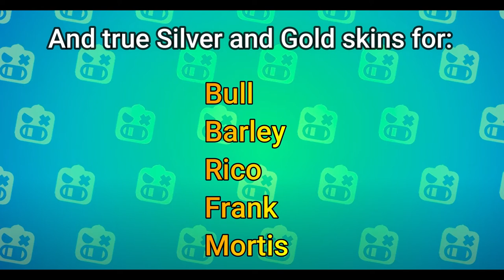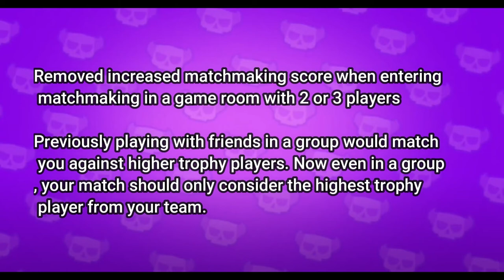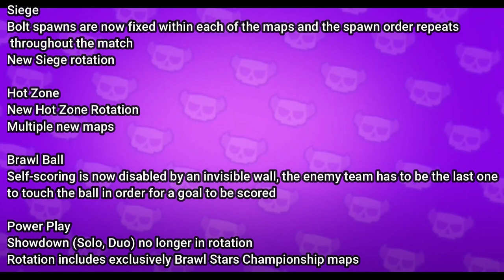What's New in this Brawl-O-ween Update ? | October Balance Changes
Everything you need to know about this brawl stars Halloween update or Brawl-o-ween update...